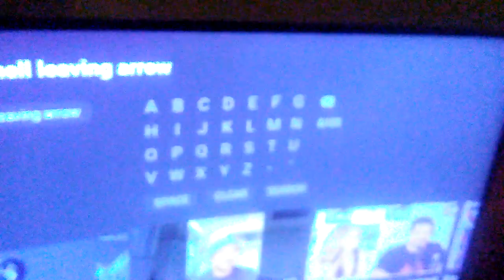ARROW IS LEAVING